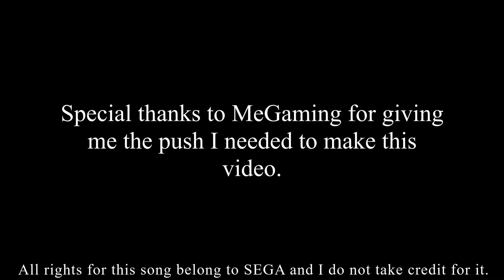Fortnite goofs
Goofing around with a friend of mine.